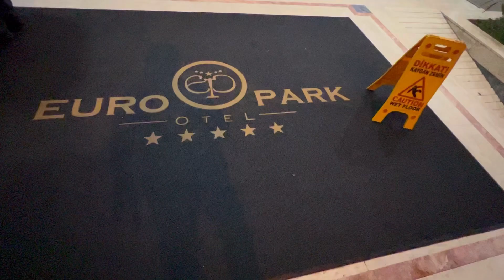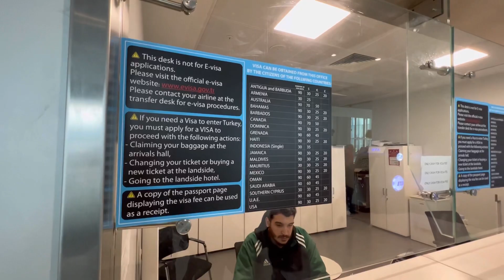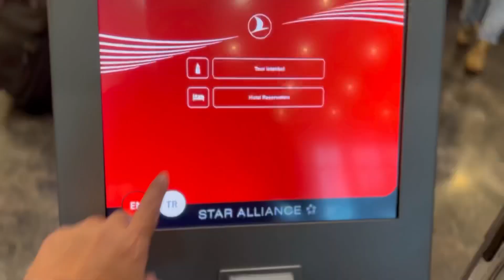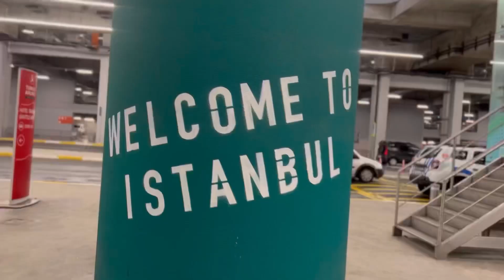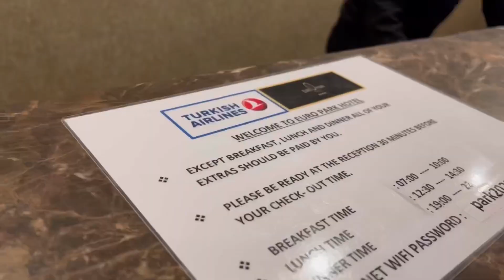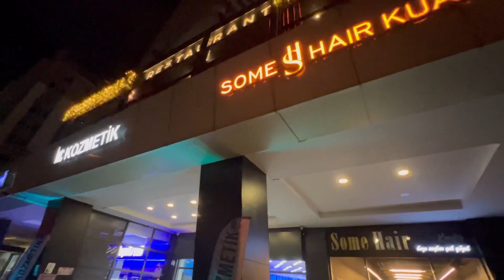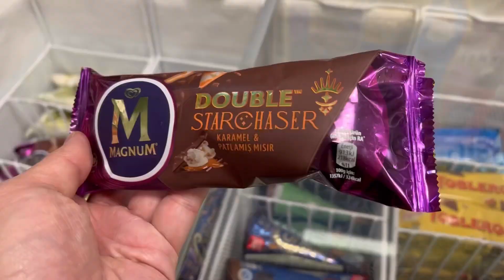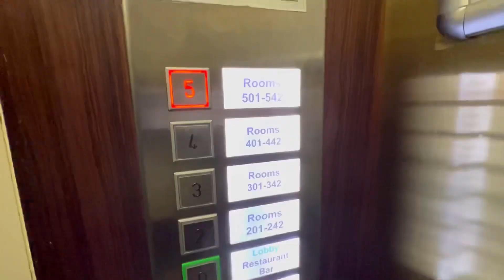02 How to get FREE 5* Hotel from Turkish Airlines during layover transit in Istanbul Turkey